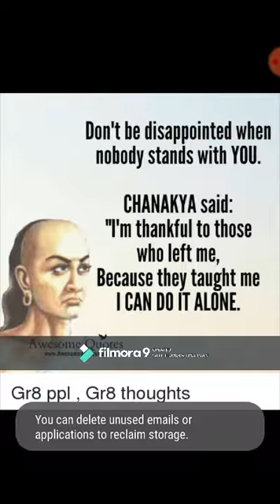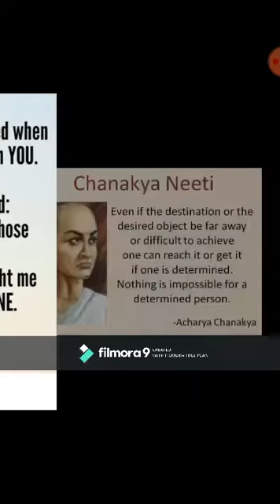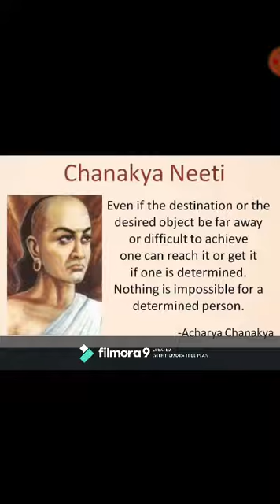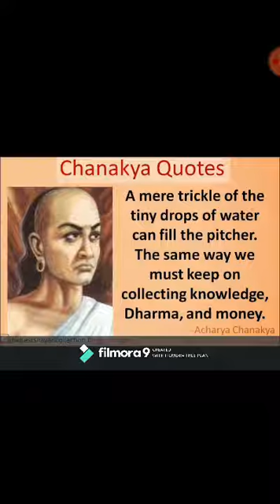Chanakya Neeti Part 10